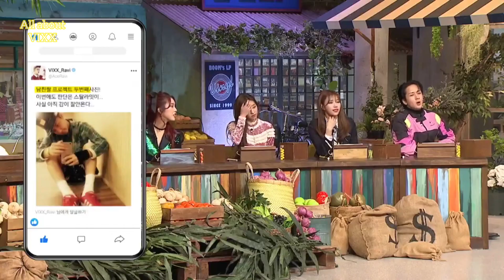RaMi moments | idol Diction Contest s2 Ep 7-8-9- | Ravi X Mijoo | 김원식 X 이미주 | 라비 X 미주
── ･ ｡ﾟ☆: *.☽ .* :☆ﾟ. ──
                  ─── ･ ｡ﾟ☆: *.☽ .* :☆ﾟ. ───